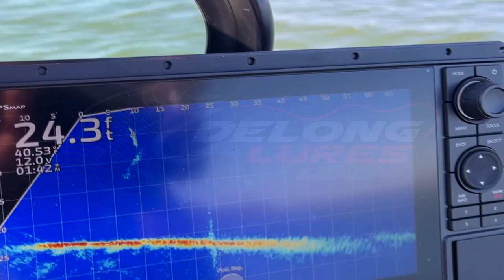Giant Witch Musky Lure Showcase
A quick look at the newly redesigned 16" Giant Witch musky lure from Delong Lures. A true fish catcher for large toothy fish.